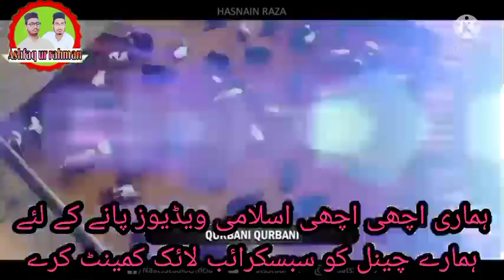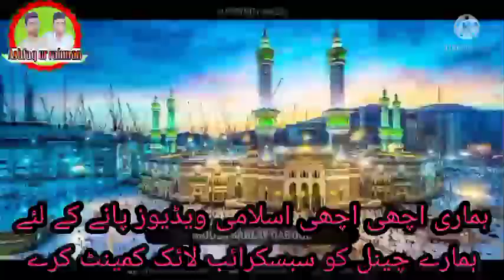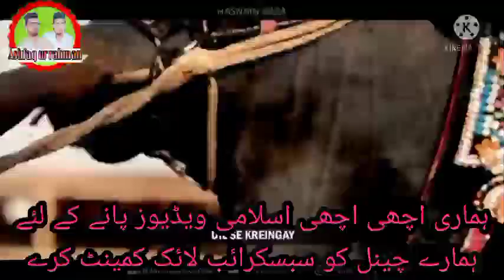قربانی کے اہم مسائل قاری تیمور عالم صاحب